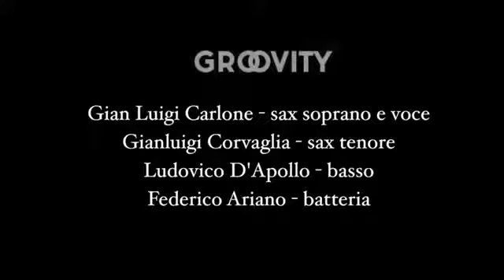GROOVITY LIVE 😎😎😎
Gian Luigi CARLONE - sax soprano e voce
Gianluigi CORVAGLIA - sax tenore
Ludovico D'APOLLO - basso elettrico
Federico ARIANO - batteria